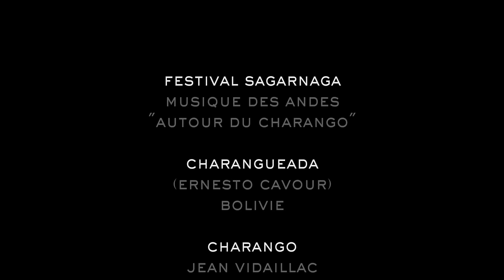Festival Sagarnaga 2015 - Charangueada (Ernesto Cavour) - Moisdon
Festival Sagarnaga - Danse et musique des Andes : "Autour du Charango".
"Charangueada" de l'artiste bolivien Ernesto Cavour

Charango : Jean Vidaillac, Françoise Vidaillac, Anne Vidaillac, Brice Michel
Guitare : Hervé Monier

Direction musicale : Jean Vidaillac
Direction artistique danses : Tania Cortes
Ingénieur du son : Jean-Claude

Forges de Moisdon
44520 Moisdon-la-Rivière (Loire-Atlantique)
Captation Jean-François Mousseau
Samedi 15 août 2015